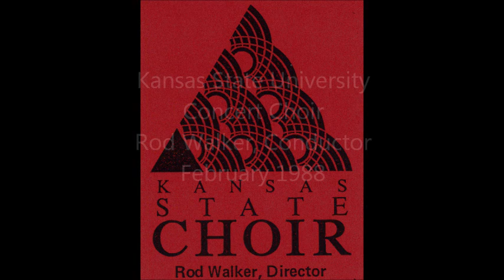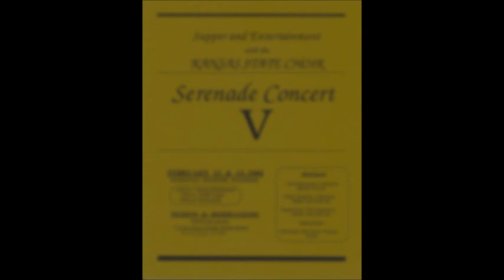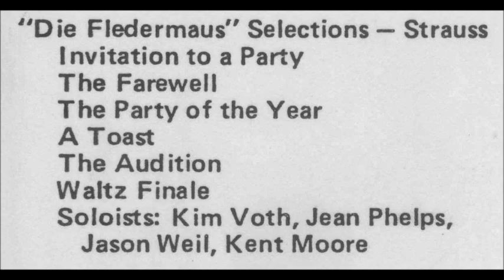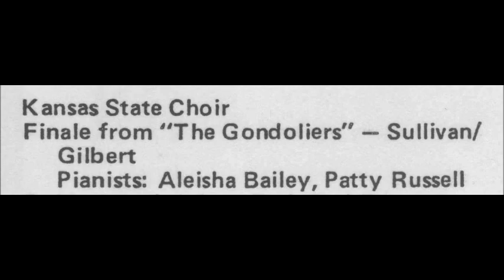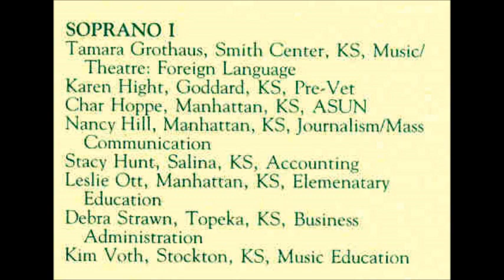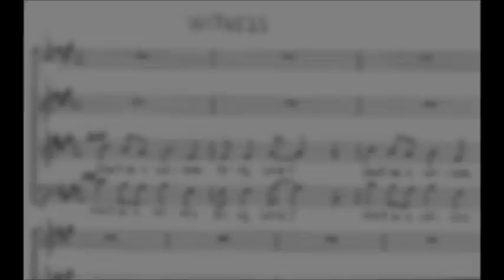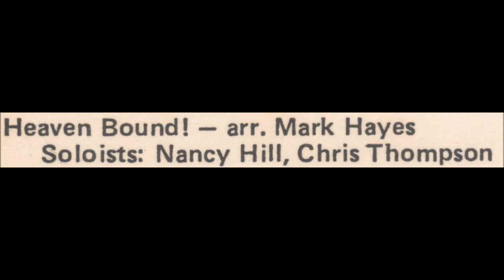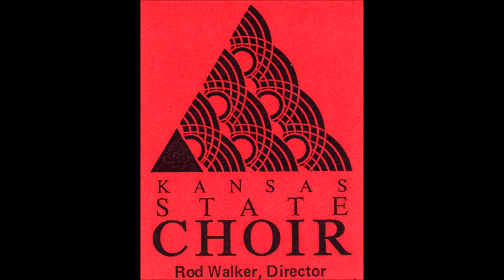Serenade V - Kansas State Choir, 1988